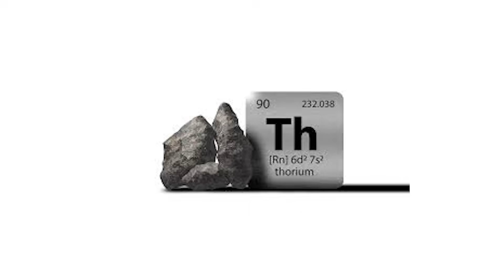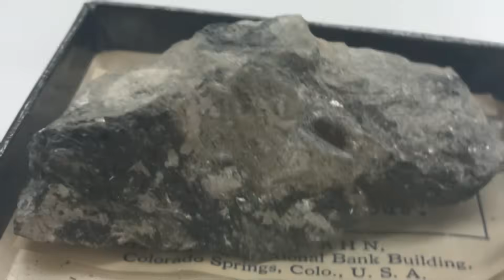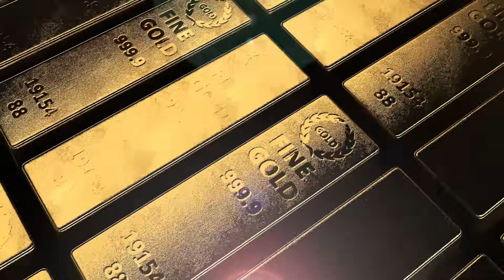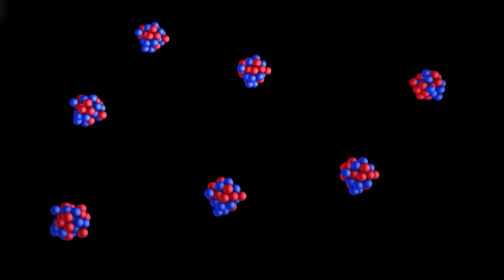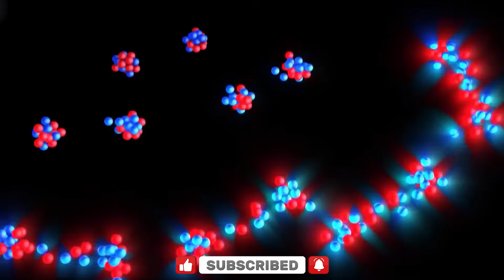BURIED FOR AGES! China Just Found Something Under the Sand That Could CHANGE EVERYTHING!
Now, if the word “radioactive” makes you uneasy, don’t worry. Thorium is radioactive—but only mildly. That’s because all naturally occurring thorium is thorium-232, an isotope with a half-life so long it stretches the imagination. To put it in perspective, thorium-232 has been around since before the Earth was even formed. Some scientists believe it predates the Solar System itself—possibly even going back to the aftermath of the Big Bang. And billions of years later, it's still decaying... very slowly.
Because of its low-level radiation, thorium is surprisingly safe to be around in small concentrations. In fact, it's found in beach sand all around the world. One of the most common minerals containing thorium is called monazite. This mineral can contain anywhere from 3.5% to 10% thorium by weight. That might not sound like a lot, but when you consider the sheer volume of monazite-rich sand in certain parts of the world, it adds up.
So how much thorium do we actually have access to?